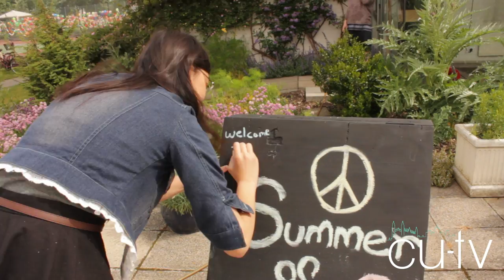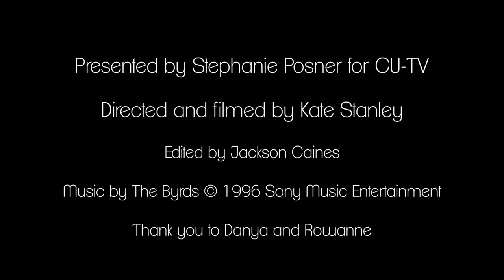Murray Edwards Garden Party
Join Stephanie Posner as she experiences the Summer of Love, Murray Edwards style. The weather is perfect, and organisers Danya and Rowanne promise great live music, an endless array of food and drink, and more. Is it a hit? Find out here.